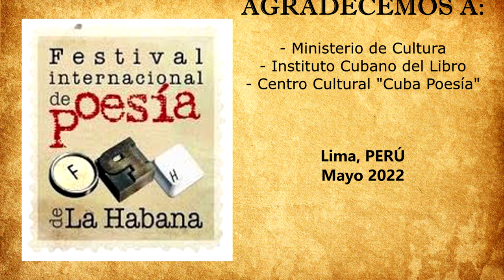28 Festival Internacional de Poesía de la Habana - CUBA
En esta oportunidad Mision Ayllu Perú Internacional, se complace en presentar a los reconocidos Poetas, Neyl Reyes Anillo de Colombia, Santiago Carrillo Samanez de Perú y a nuestro Presidente Freddy Cueto Pino, con su participación en el 28 Festival Poético Virtual a llevarse a cabo en la ciudad de la Habana, Cuba; al conmemorarse el 120 Aniversario de Nicolás Guillen y el Centenario de "Trilce" de Cesar Vallejo.